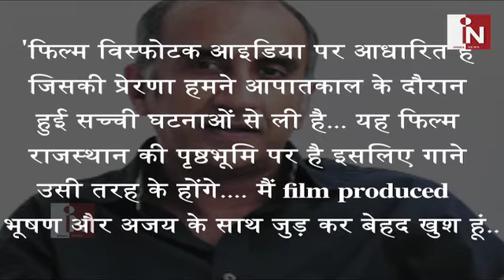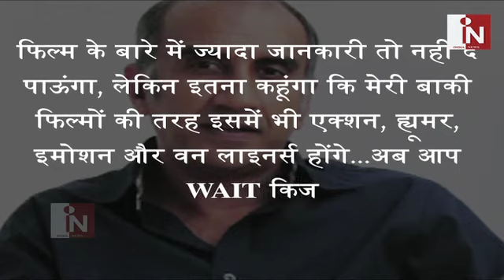Ajay Devgn की Film Baadshaho की release date हुई Final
Ajay Devgn announced the release date of the film as September 1, 2017 on Twitter. He wrote, "Every saint has a past... Every sinner has a future. @Baadshaho. 1st September."  'Baadshaho', also stars Emraan Hashmi, Esha Gupta and Ileana D'Cruz in lead roles .